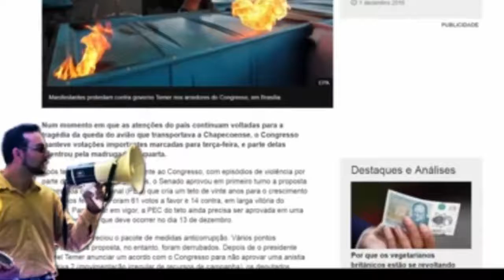QUEREM LIMITAR NOSSA INTERNET DE NOVO!?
Não deixem a limitação da internet ser aprovada! Há relatos de que o Kassab retirou o que disse em relação às franquias de internet serem implementadas no segundo semestre de 2017, porém sua declaração inicial é um sinal de que algo... de ruim... está acontecendo!

Votem sim para o projeto de lei que impede o limite de franquia de uso